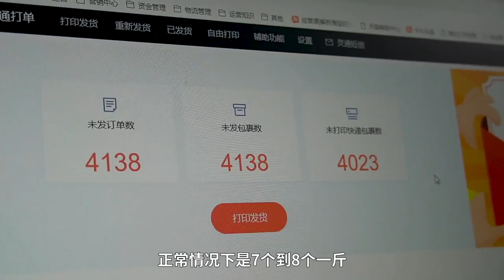热播剧带红火晶柿子，果农预售2.5万斤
10月13日，陕西西安。临潼的柿子因色泽红润晶莹被称“火晶柿子”，现已成熟。一名果农称《长安十二时辰》热播，男主吃火晶柿子让其走红，自家柿子已预售25000斤。